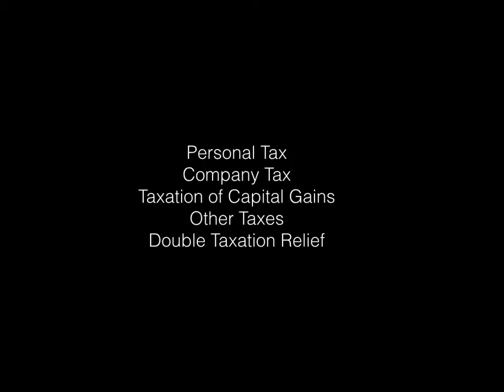Introduction to Tax CT2.3 Actuarial Science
In this Audio Only video we look at

Personal Tax
Corporate Tax
Capital Gains Tax
Other Tax
Double Tax Agreements

This is part of subject CT2 which is the Financial Reporting exam for Actuarial Science.